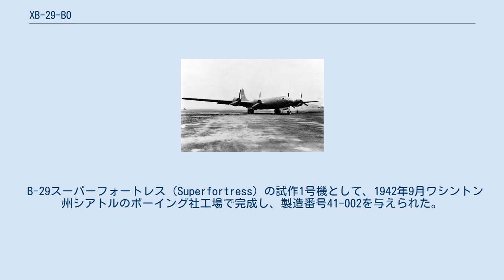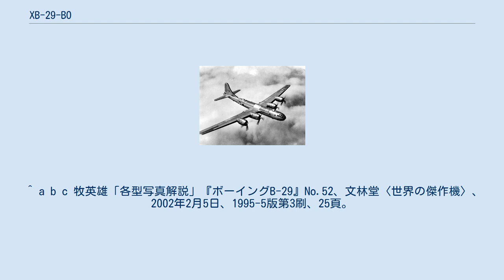XB-29-BO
XB-29-BO 1号機 (41-002) XB-29-BO（エックスビー29ビーオー）はアメリカ合衆国のボーイング社が設計・製造した大型爆撃機B-29スーパーフォートレス（Superfortress）の試作1号機。
 B-29スーパーフォートレス（Superfortress）の試作1号機として、1942年9月ワシントン州シアトルのボーイング社工場で完成し、製造番号41-002を与えられた。
量産機とはいくつか相違点があり、機体塗装がオリーブドラブであるほか、機体側面の照準用窓の代わりに当初予定されていたスペリー製銃塔用の小型風防が機首上面と胴体後部に設けられていた。
9月21日、民間テストパイロットのエディ・アレンと彼のチームによってテスト飛行が行われ高い評価を受けた。
試作機はこのほか3機製作され、ボーイング社で製作された試作3号機（製造番号41-8335）がB-29の量産モデルに採用された。
 テスト終了後は第58爆撃団に引き渡されたが、基礎開発契約に伴い1943年11月にはボーイング社に貸与された。
 ^ a b c 牧英雄「各型写真解説」『ボーイングB-29』No.52、文林堂〈世界の傑作機〉、2002年2月5日、1995-5版第3刷、25頁。
 ^ 「B-29日本爆撃30回の実録」（チェスター・マーシャル著、高木晃治訳、ネコ・パブリッシング社刊）p16